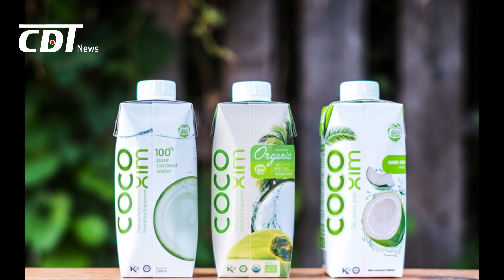Uống theo cách này, nước dừa thành ... 'thuốc độc' | CDT NEWS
Nước dừa rất bổ dưỡng nhưng nếu uống nước dừa sai cách hoặc với một số người có bệnh lại có thể dẫn đến những nguy hại nghiêm trọng cho sức khỏe.